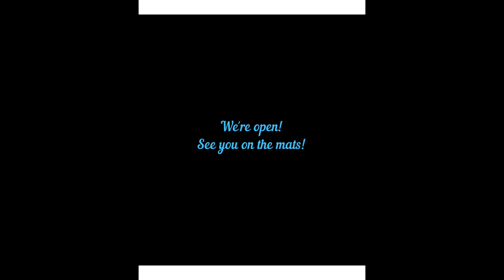Happy Halloween!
Happy Halloween from everyone at Harmony Martial Arts!